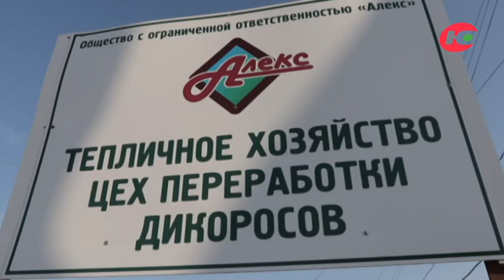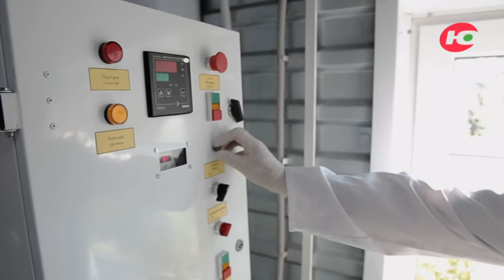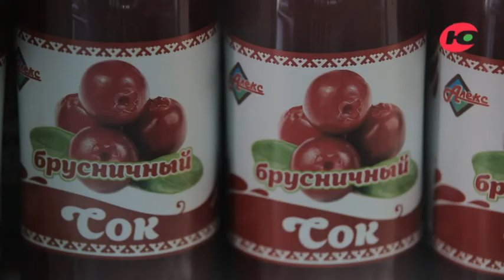Алекс+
В 2018 году мы рассказывали о компании «Алекс», которая занимается заготовкой и переработкой дикоросов в г. Советский. Спустя 2 года мы снова побывали у предпринимателей. Почему? Узнаете из нашего выпуска.